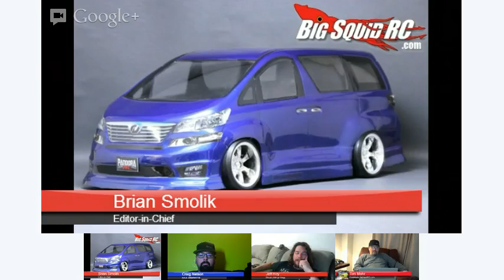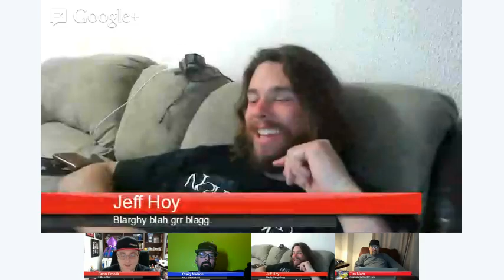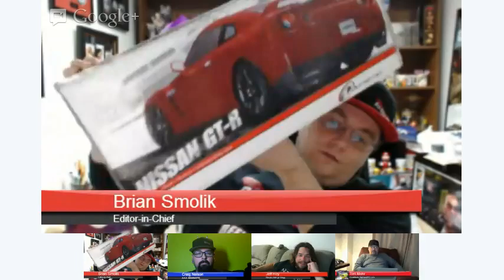Big Squid RC Live - Show 16